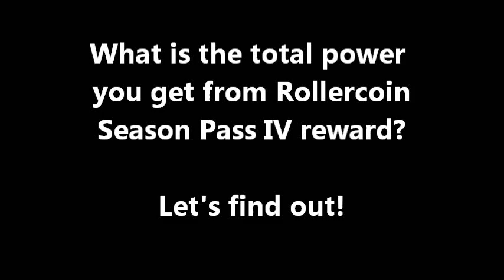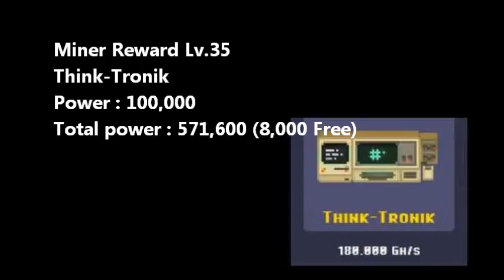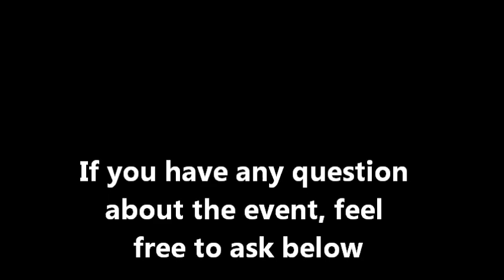All miners reward : Rollercoin Season Pass 4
This video show Season Pass Event Reward (miners) in Rollercoin Season IV update. This includes what miner rewards you can get for free and what is exclusive, and the total power you can get at the end of season. I skip Minerzaurus because it have low power (just 1 Gh/s).

Rollercoin is a free bitcoin and cryptos generating platform. Play games, collect power, place miners, and earn bitcoin continuously, increasingly day by day. For those who want to try this platform or wanna get bonus, use this link for free 1000 satoshi.